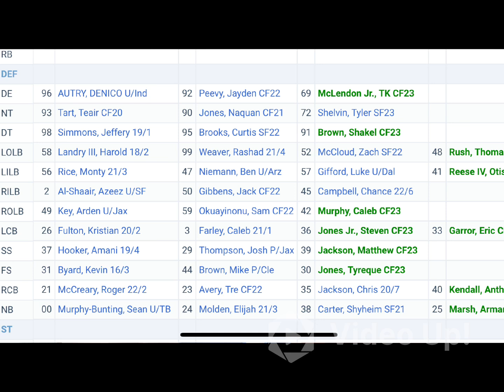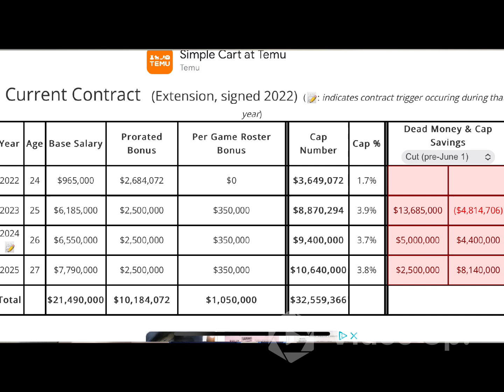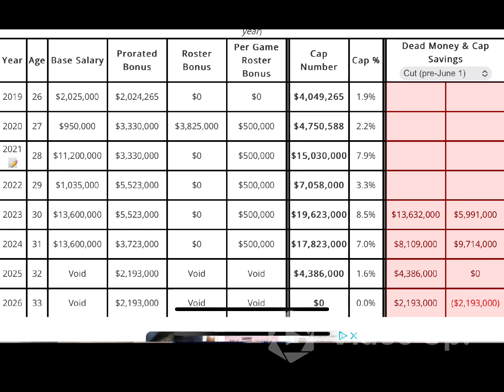Elijah Molden is getting reps at safety. DON’T panic!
Elijah Molden is getting reps at safety in camp so far. I don’t think this means Byard is getting traded or released. This is a depth move and also a possible succession plan in the future. Byard will be a Titan in 2023!